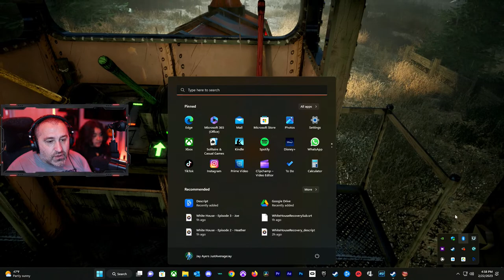Choo-Choo Charles today! Sonny's request!